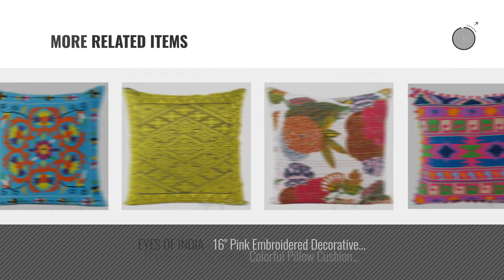Top 10 Eyes Of India Throw Pillows [2018]: EYES OF INDIA - 16" Yellow Mirror Embroidered Decorative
Black Friday / Cyber Monday EYES OF INDIA - 16" Yellow Mirror Embroidered Decorative Throw Pillow Cushion Cover Boho by Eyes of India

Black Friday / Cyber Monday EYES OF INDIA - 16" Blue Embroidered Decorative Couch Pillow Cushion Throw Cover Boho by Eyes of India

Black Friday / Cyber Monday EYES OF INDIA - 24" Blue Black Big Striped Dhurrie Decorative Throw Pillow Cushion Cover by Eyes of India

Black Friday / Cyber Monday EYES OF INDIA - 16" Brown Decorative Embroidered Couch Pillow Cushion Throw Cover Bohemian by Eyes of India

Black Friday / Cyber Monday EYES OF INDIA - 16" Colorful Velvet Decorative Sofa Throw Pillow Cushion Cover Bohemian by Eyes of India

Black Friday / Cyber Monday EYES OF INDIA - 32" Blue Floor Pillow Meditation Cushion Seating Throw Cover Mandala by Eyes of India